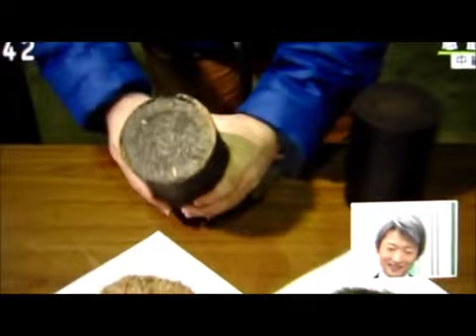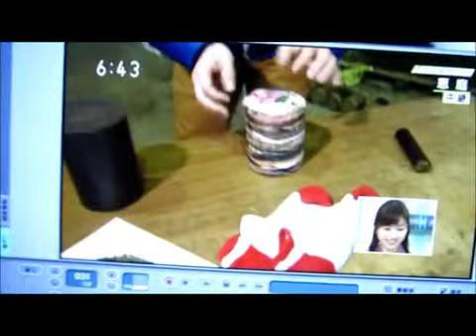ひっかけ問題にひっかかりそうな登坂アナ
見れればいい人向け。最後、結構投げやり？！きれいだと消されるので・・